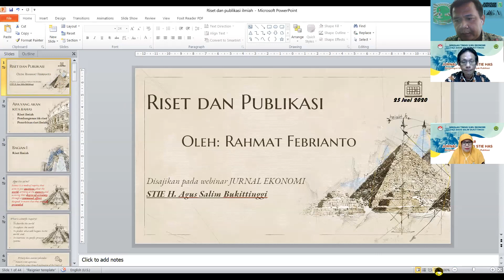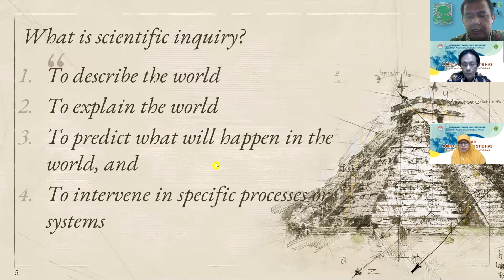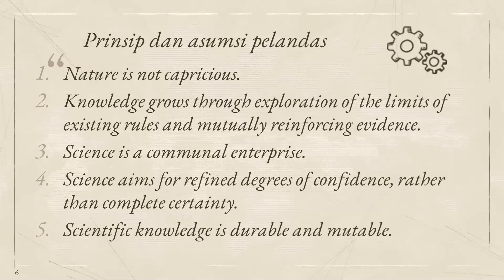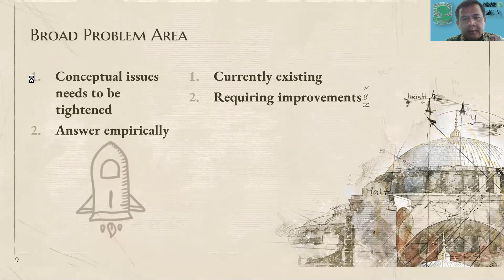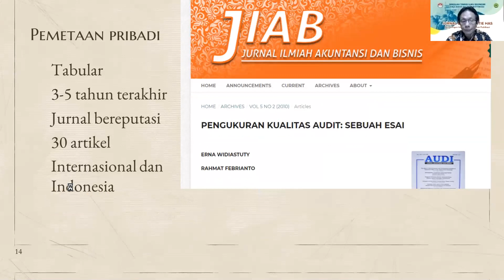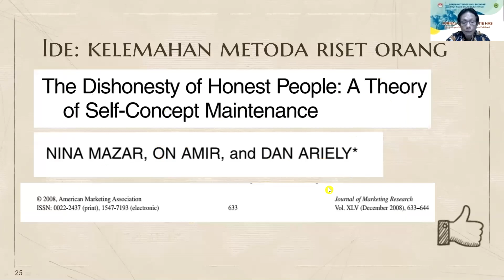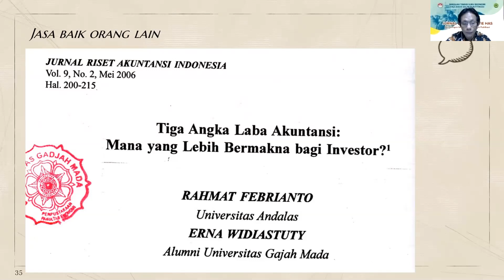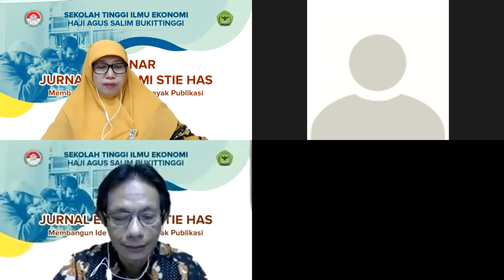Riset dan publikasi ilmiah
Video ini dibagi menjadi tiga bagian:
Riset ilmiah,
Pembangunan ide riset, dan
Penerbitan riset ilmiah

Presentasi ini disajikan di STIE Haji Agus Salim, Bukittinggi.
Video ini atas ditampilkan atas izin dan kebaikan dari STIE Haji Agus Salim.